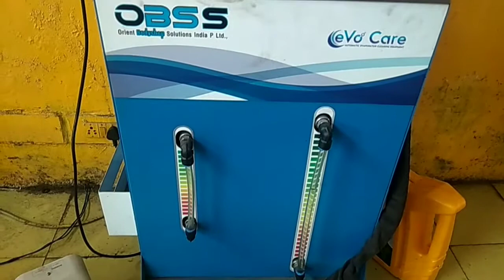3M Automatic Air Evaporator Cleaning. Cooling coil cleaning by 3M in Toyota Fortuner.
In this video we show you how evaporator is clean in Toyota dealership. This process is done by 3M team. This process is known by Automatic Air Evaporator Cleaning in all dealership. This is optional treatment which cost about 2000/- . For more details please contact your service advisor.